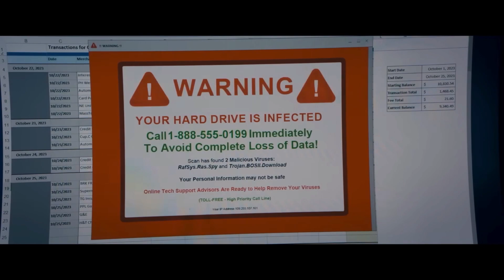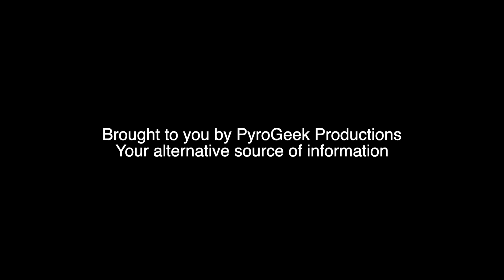Female Driven Plots & More || Weekend at the Movies || Episode 7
This week I touch base on "Thanksgiving" (because I forgot something from last week). I also discuss "The Beekeeper" and "The Boy and the Heron." Released: 02/06/2024 (American format of dates).